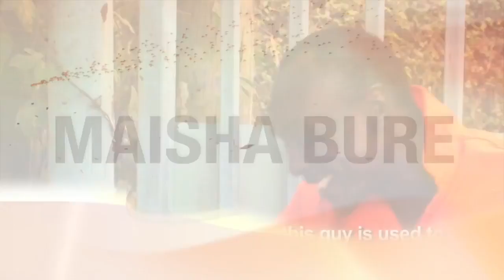Giikaro na Martha Karua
Mukristiano ni mitugo ti gutinda ukuite irikaniro 2 ugithii kanitha na kwambia gu-quote kirikaniro. Aria maretua niyo assistant Mwathani Jesu nimatige - Martha Karua